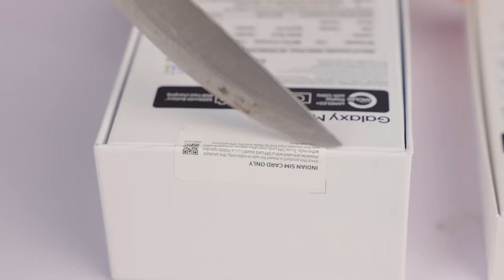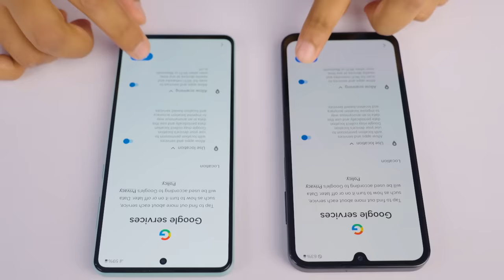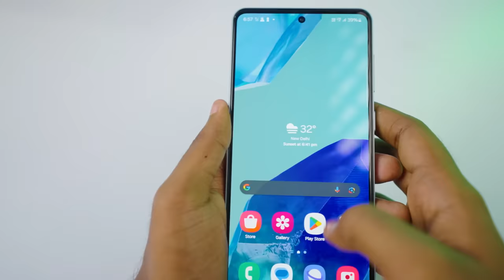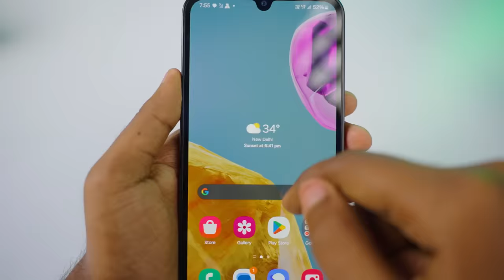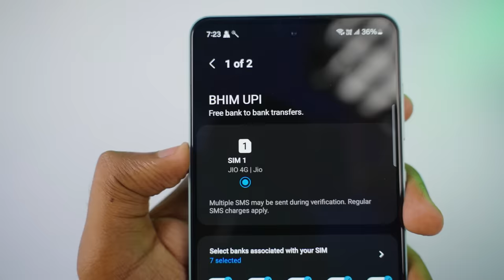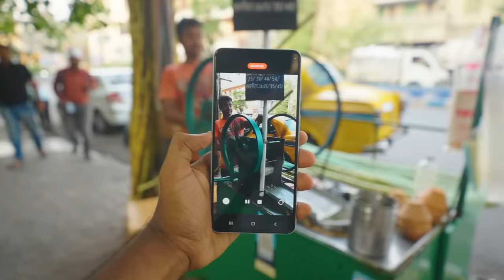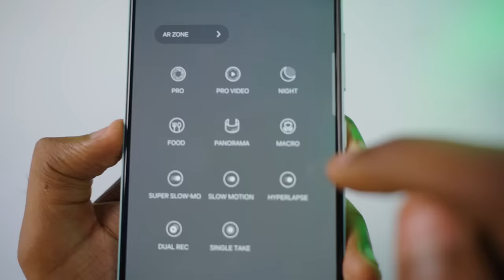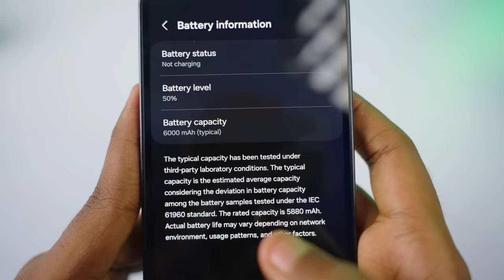I tried Samsung Galaxy M Series!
Twitter Galaxy M55
Galaxy M15